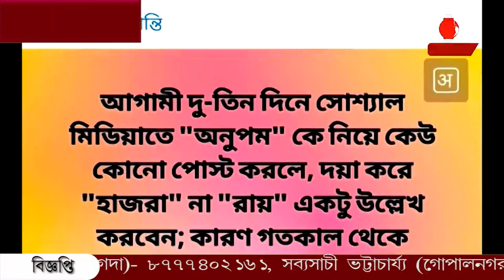পরম- পিয়ার বিয়ে বিপাকে অবিবাহিত অনুপম হাজরা।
অনুপম রায় ভেবে অনুপম হাজরা কে সহানুভূতির বার্তা। পরম- পিয়ার বিয়ে বিপাকে অবিবাহিত অনুপম হাজরা।বিরক্তি প্রকাশ করে ফেসবুক পোস্ট বিজেপি নেতার ৷